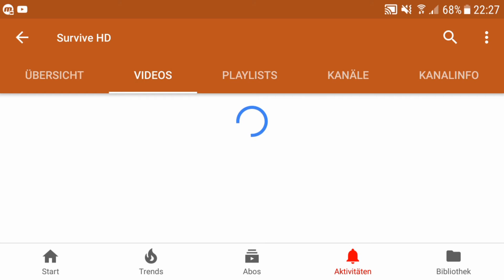Rathaus 12 und die Rune des DE | CoC #50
Das neue Update ist voller toller Neuigkeiten! Mir gefällt es sehr.